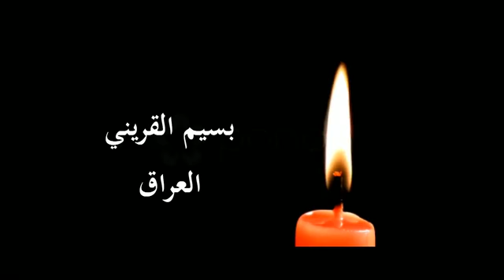جزائري أعلن تشيعه على الهواء